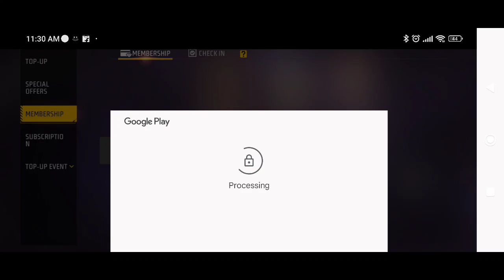ʙᴏᴏyᴀʜ ʟᴇɢᴇɴᴅᴀʀy ʙᴜɴᴅʟᴇ ❤️|| ꜱᴩɪᴄᴀʟ ɢɪᴠᴇᴀᴡᴀy 1 ᴍɪʟʟɪᴏɴ ꜱᴩɪᴄᴀʟ freefiremax ꜰʀᴇᴇ ꜰɪʀᴇ